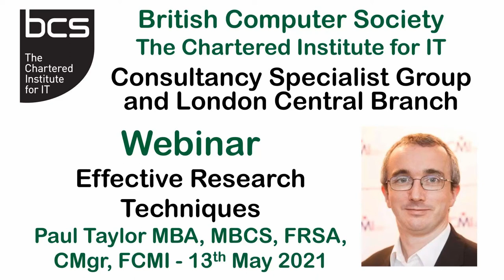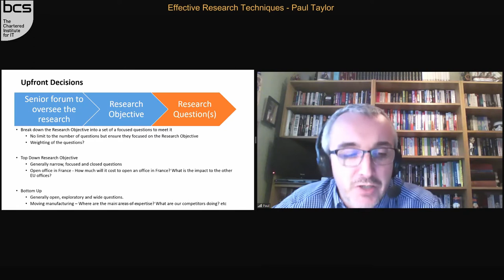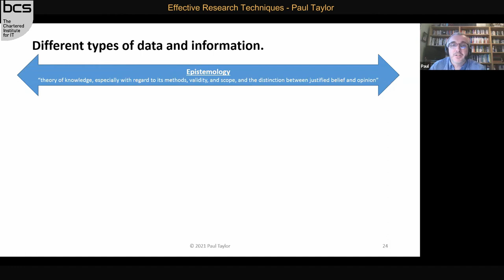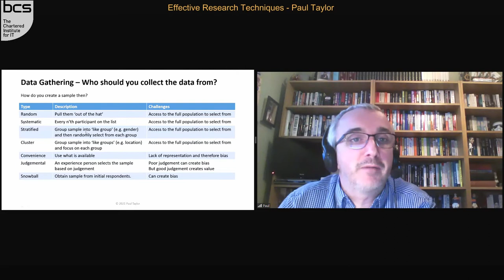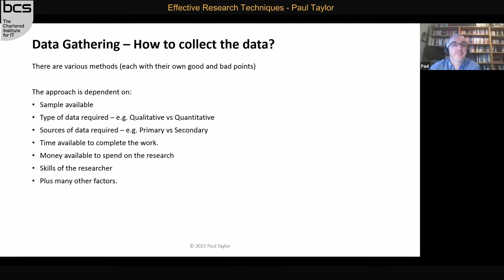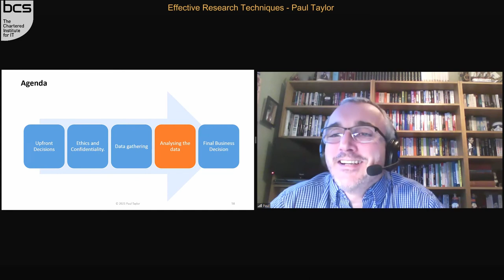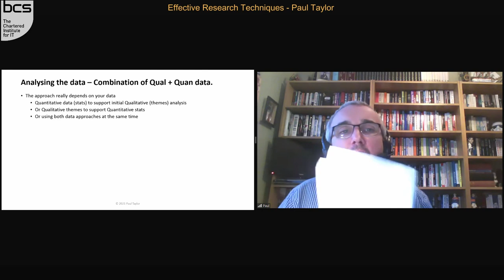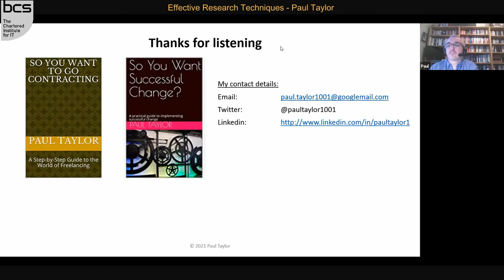Effective Research Techniques by Paul Taylor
Webinar to discuss the ability to perform effective, robust, reliable and unbiased research is a key capability for everyone.

Speaker Paul Taylor MBA, MBCS, FRSA, CMgr, FCMI

Synopsis

Having the ability to perform effective, robust, reliable and unbiased research is a key capability for everyone but it is not an easy activity. Therefore this webinar will provide an overview of this capability - namely:

 -   Understanding the different types of information
 -   Designing a research plan
 -   Creating a sample and understand the challenges and issues
 -   Gathering data via a variety of sources
 -   Performing data analysis and summarising the results into a meaningful format
 -   Understanding the ethical and legal impacts

Paul Taylor MBA, MBCS, FRSA, CMgr, FCMI

Paul is a consultant with over 30 years experience of implementing change across the financial services, oil/gas, charities and professional bodies. He has written and spoken on a variety of subjects viz change management, freelancing, technology, financial services, research approaches, etc He is a Chair and NED for a variety of industry and social enterprises covering Gambling addiction and Performing Arts for the BAME community. Finally he is an Associate Lecturer for the Open University STEM school teaching Technology Management.